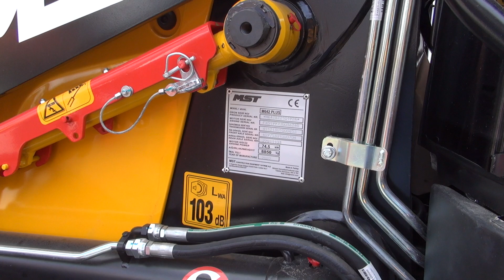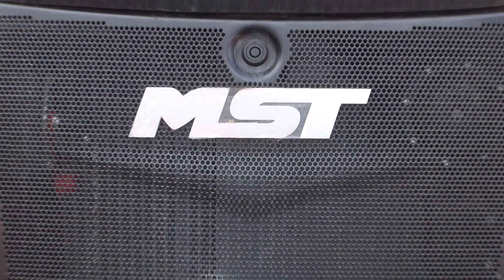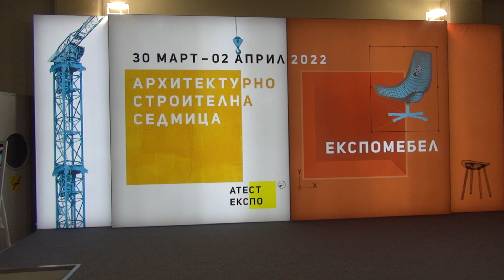MST M642 Plus Backhoe Loader with Hammer (2022) Exterior and Interior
2022 MST M642 Plus Backhoe Loader seen from outside and inside. Attached a hammer instead of rear bucket.

The machine was shown at ATEST EXPO 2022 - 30 March, 2 April, 2022, Sofia, Bulgaria.